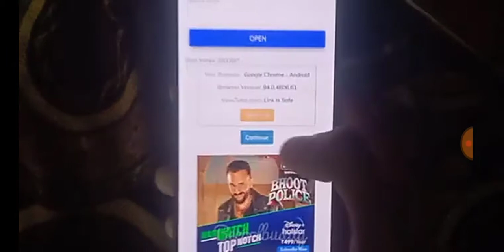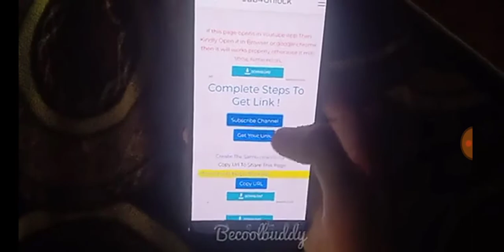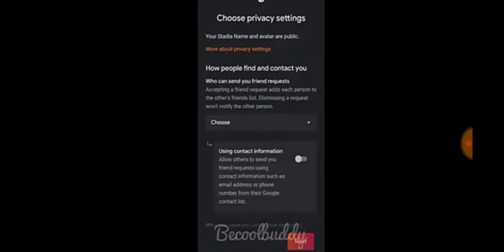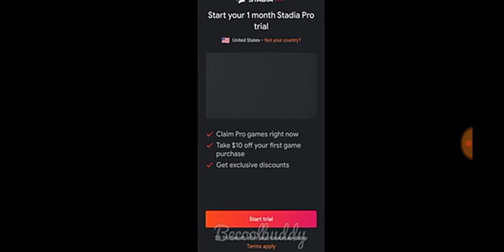gta 5 android download malayalam/gta 5 android mobile me kaise khele/how to play gta v on android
Your Question:-
1.gta 5 android download malayalam
2.gta 5 android mobile me kaise khele
3.how to play gta v on android
4.gta 5 download android malayalam

My pc info:
MOTHER BOARD - MSI B450
CPU PROCESSOR - RYZEN 3500X
RAM - 3000MHZ XPG (16 GB}
HARD DISK -1 TB SEAGATE
POWER SUPPLY - 450 ANTEC
KEYBOARD&MOUSE - ANT ESPORTS KM540
GRAPHIC CARD - GTX 1650 MSI

Queries Solved:
1.gta 5 android download malayalam
2.gta 5 android mobile me kaise khele
3.how to play gta v on android
4.gta 5 download android malayalam
5.ps4 emulator for android

My Gears:
My DSLR
My DSLR Lens
My Mic
My Tripod
My Light
My Softbox
My Back Light
My Back Wall Bulb
My Gimbal
My Chair

Keep Supporting me so I can Continue to🕵👷🏼

classroom use) scholarship, or research, is not an infringement of copyright